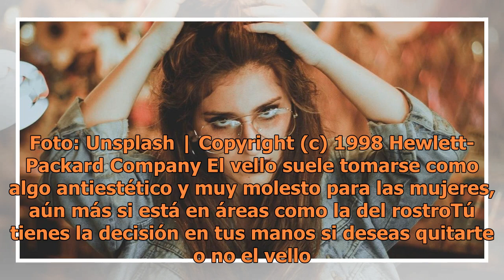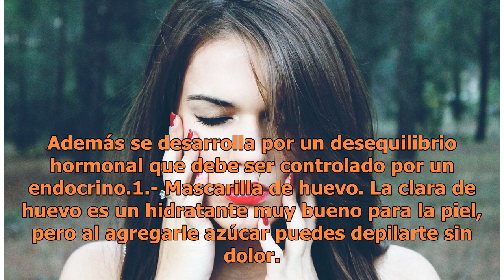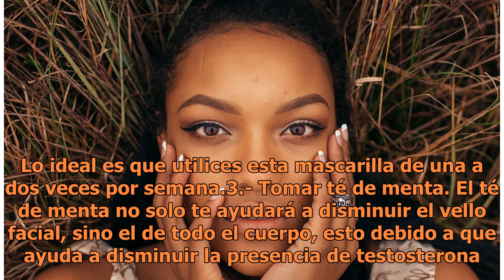3 recetas para decirle adiós al vello facial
3 recetas para decirle adiós al vello facial

Foto: Unsplash | Copyright (c) 1998 Hewlett-Packard Company El vello suele tomarse como algo antiestético y muy molesto para las mujeres, aún más si está en áreas como la del rostroTú tienes la decisión en tus manos si deseas quitarte o no el vello facial, pero esta es una condición  denominada hirs...